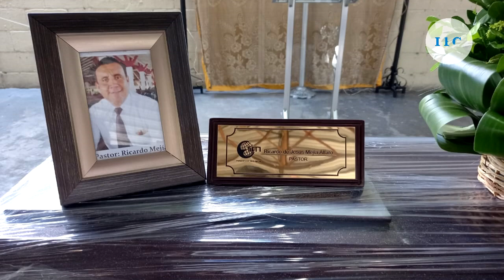Entregan cuerpo del pastor asesinado en Apopa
Un miembro de la iglesia Elim confirmó que el pastor vivía en la colonia Madre Tierra y que se dirigía a la Colonia Popotlán cuando fue interceptado por los delincuentes que perpetraron el asesinato.

¡Visítenos!